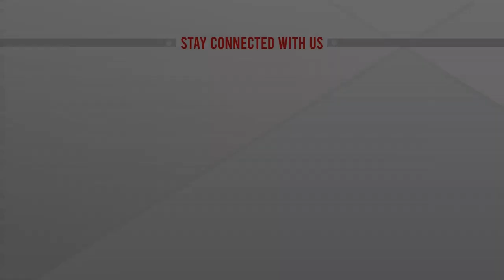শ্রীলঙ্কার জন্য সহায়তা প্যাকেজ ঘোষণা করতে যাচ্ছে চীন | Chinese Loan | Srilanka Crisis | ATN News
এই নির্বাচন কমিশনের কোনো ক্ষমতাই নেই। তারা সুষ্ঠু নির্বাচন করতে পারবে না। এমন মন্তব্য করে বিএনপি মহাসচিব মির্জা ফখরুল ইসলাম আলমগীর বলেছেন, আওয়ামী লীগ আসলে একপেশে নির্বাচন চায়। অন্যদিকে আওয়ামী লীগের সাধারণ সম্পাদক ওবায়দুল কাদের বলেছেন, প্রতিদ্বন্দ্বিতাহীন কোন নির্বাচনে বিশ্বাস করেন না তারা...